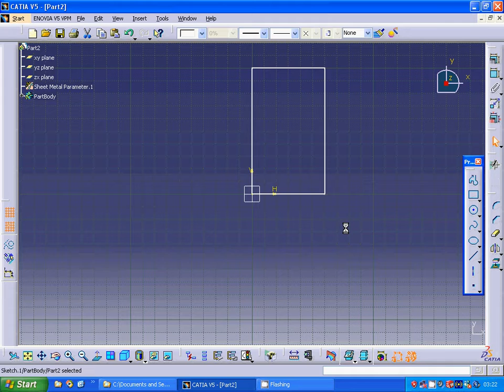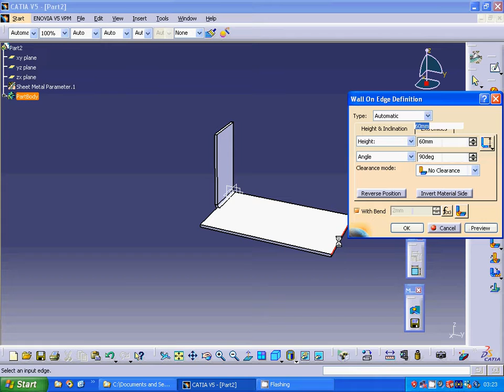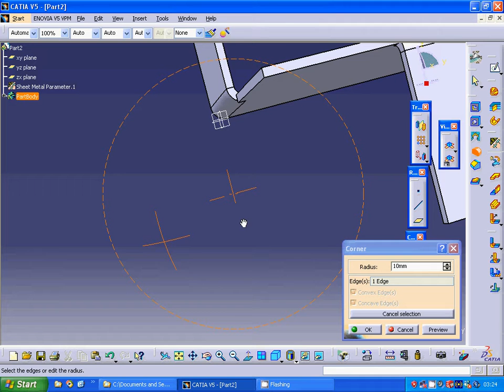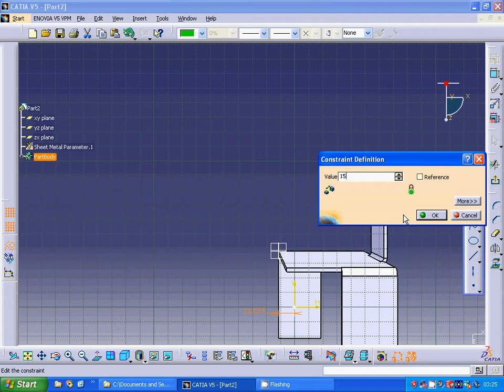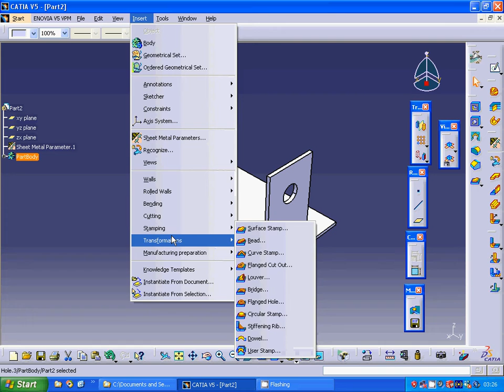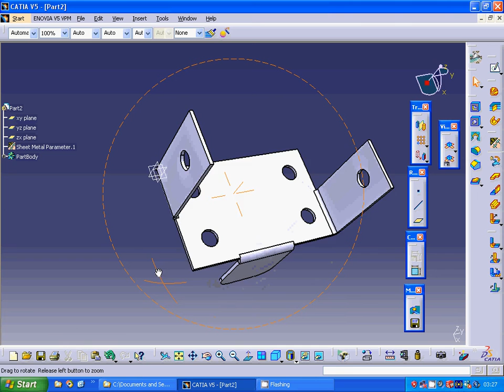catia v5 sheetmetal corner